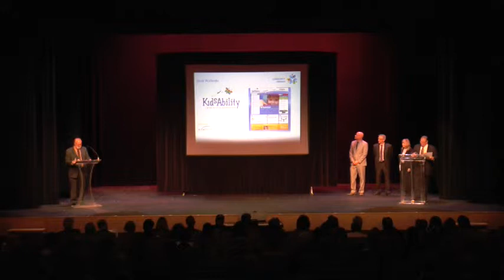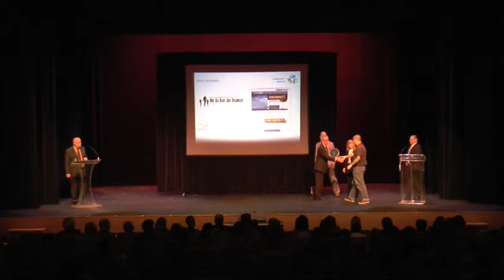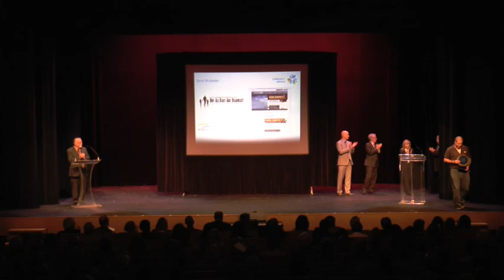Best Website 2013